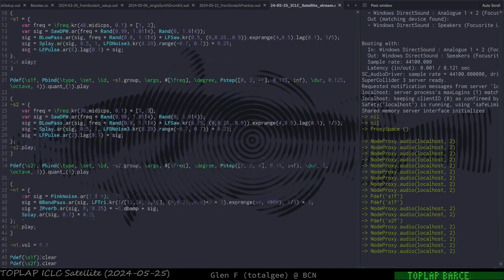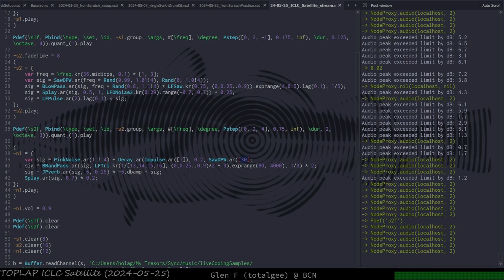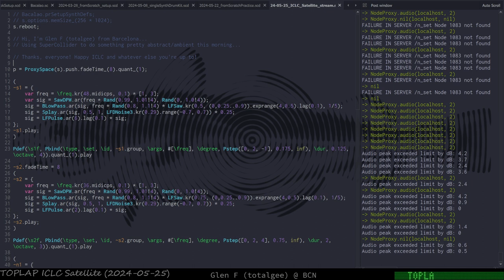TOPLAP Asia Stream May 2024 - totalgee (Glen F) - 2024-05-25 09:40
TOPLAP Asia Stream May 2024 live performance by totalgee (Glen F) from Barcelona

exSCuse me

A late-morning (in Barcelona) relaxed session. Tried for something a bit abstract/ambient, made with vanilla SuperCollider (no Bacalao this time).